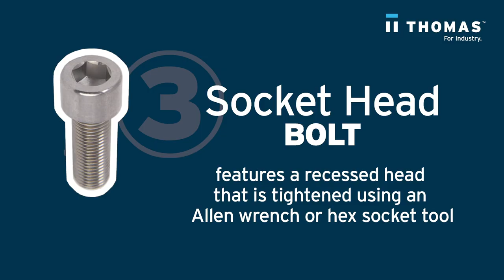4 Types of Common Industrial Bolts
#1 Carriage Bolt
a form of self-locking bolt with a level of security using a flush-mount domed head
#2 Eye Bolt
features a fully closed or partially closed-looped end in place of the traditional bolt head
#3 Socket Head Bolt
features a recessed head that is tightened using an Allen wrench or hex socket tool
#4 U Bolt
fasteners that are in the shape of the letter U